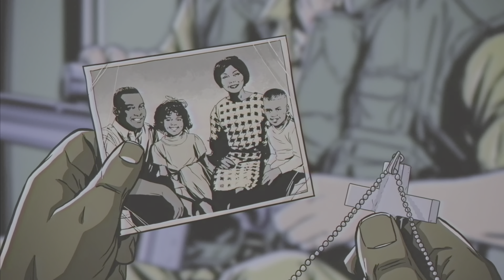Far Cry Welcome To Vietnam!!! Hours Of Darkness [4K HDR PS5]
Until a US Army POW is rescued, the player is on their own. Once they are rescued, they will help the player until they are killed or reach the extraction point with you. If they die, they stay dead and will no longer be accessable in the roster. All the more reason to take precautions. These Guns for Hire are relatively sturdy and are excellent sharpshooters so don't be afraid to utilize them. The Roster is limited to these three squad members. Having all three prior to reaching the extraction point is beneficial for the final escape scenario.